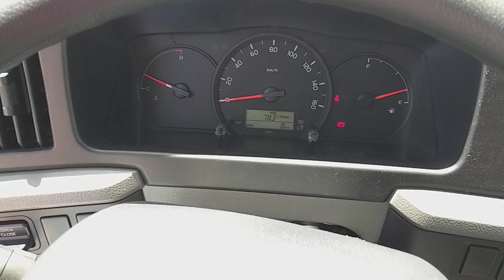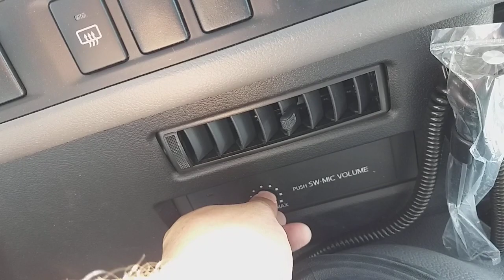Toyota Coaster High-Roof 2.7L Petrol 23-Seater 2019 Model - GCC Spec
Toyota Coaster High-Roof 2.7L Petrol 23-Seater 2019 Model (GCC Spec) for sale in Dubai, available at Raseal Motors FZCO. (Export Only).